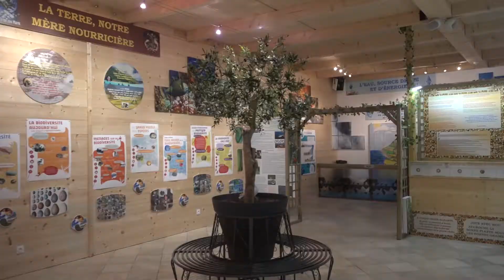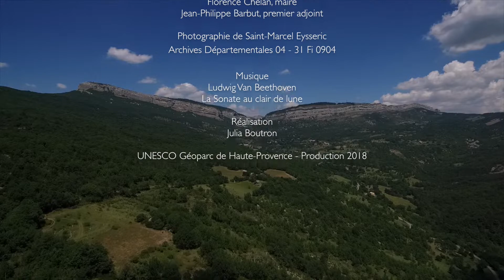Entrepierres - UNESCO Géoparc de Haute-Provence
La commune d'Entrepierres est située à l'ouest du territoire de l'UNESCO Géoparc de Haute-Provence et couvre pas moins de 48km2. L'une des particularités de la commune est sa clue au pied de laquelle se trouve le village et grâce à laquelle elle tire son nom.

Entrepierres municipality is located to the west of the territory of UNESCO Geopark of Haute-Provence. It covers 48km2. One of municipality's characteristic is its key at the foot of which is located the village and thanks to which it gets its name.